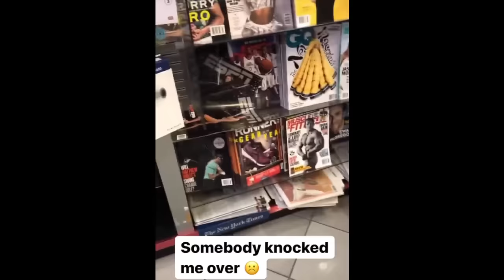Kelley O'Hara Funny Moments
Kelley O'Hara funny moments. US Women's Nation Team defender is known for her amazing gameplay and hilarious self. These two qualities make her a favorite among USWNT fans all over. If you haven't already seen her off-field self, watch this video to find out why she's such a big player in the USWNT community! (If you have seen her off-field self already, you should watch too there might be some moments you haven't seen before ;))

-Comment what videos you would like to see next
(None of the content/music in this video belongs to me)